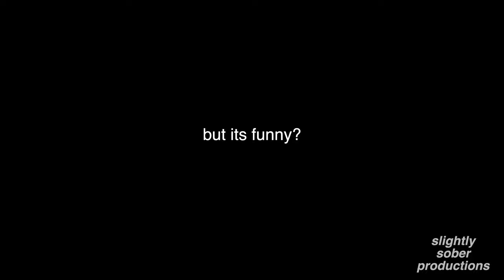the very tense episode where they meet penny but its funny? // 12x05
season 12 ep 5 spoilers !

may, 2021
edited by: slightly sober productions
ac: sneaky snitch
editing software: final cut pro
thumbnail: canva pro

This is a parody video. It uses text, music, sound effects, imagery as well as editing to create new content with comedic value. The clips used for this video was manipulated with editing software to provide new context and value, creating a new narrative from the original story.